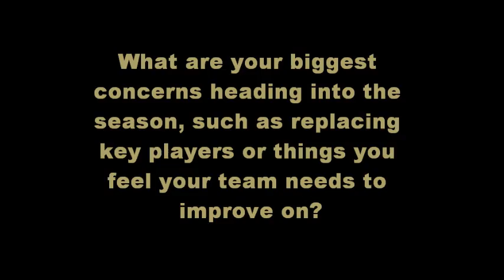LWU MIAA Virtual Media Day Francis